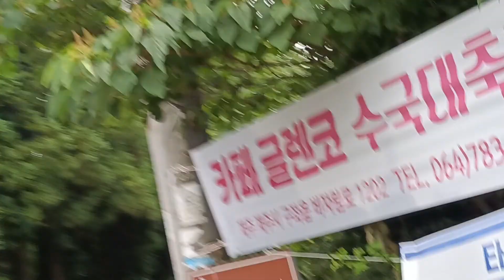Seongsan Ilchulbong Peak Unesco World Heritage 😍🏞️